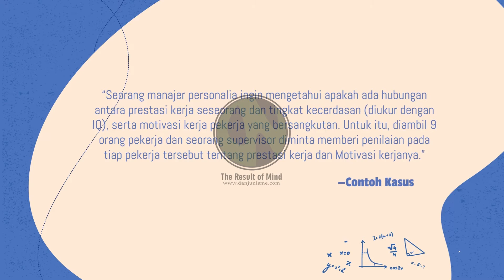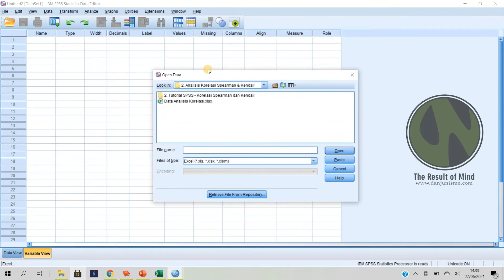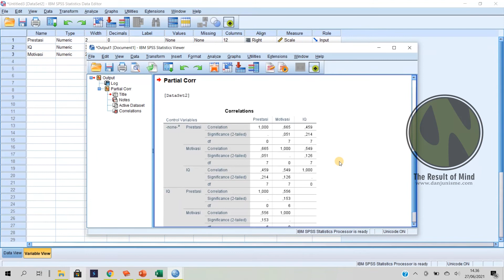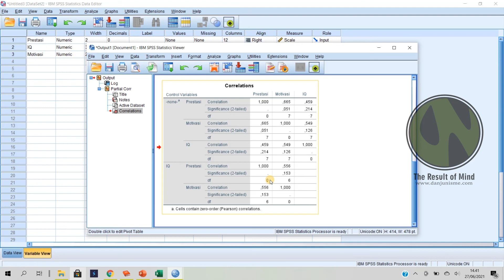Analisis Korelasi Parsial Dengan SPSS Lengkap Interpretasi Output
Biar gampang nonton videonya nih:
00:00 Mulai
01:04 Penjelasan tentang korelasi parsial
01:30 Contoh soal/kasus
02:44 Mulai Tutorial SPSS
05:00 Deskripsi/Interpretasi Tabel Output Korelasi

Jika membutuhkan file excelnya, caranya:
2. DM melalui akun ig
3. Kirimkan alamat email teman-teman.
Terima Kasih
Jika ada pertanyaan tentang konten ini, silakan hubungi saya melalui link di bawah: